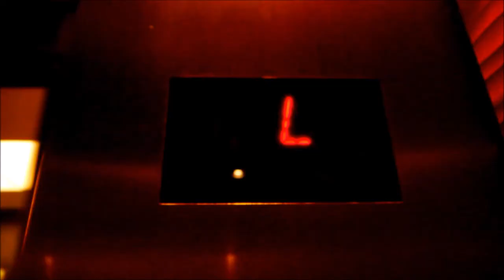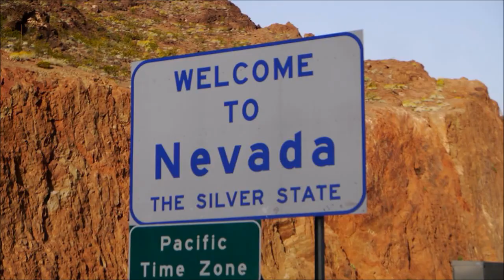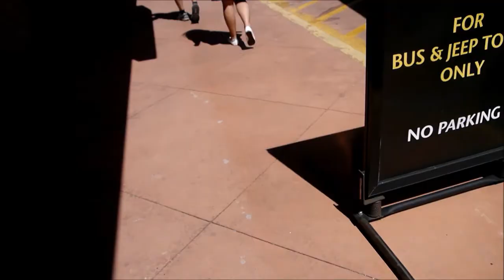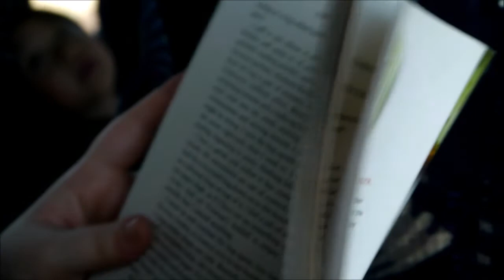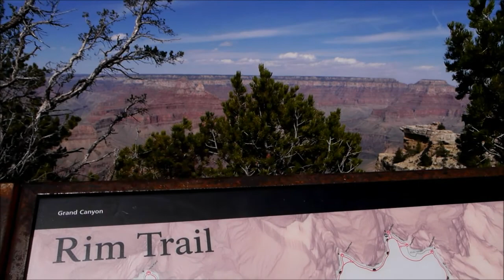Grand Canyon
As part of our honeymoon, my wife and I went on a tour of the Grand Canyon. What a truly awe-inspiring sight!